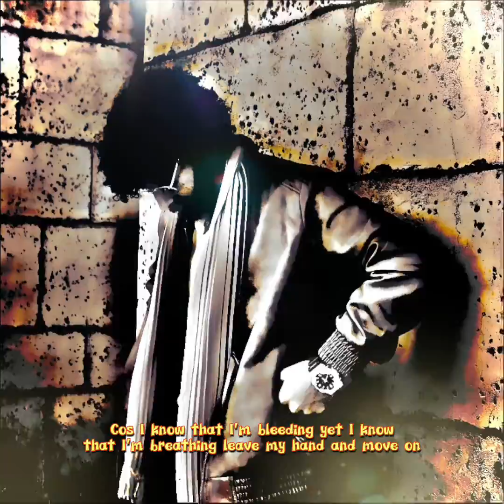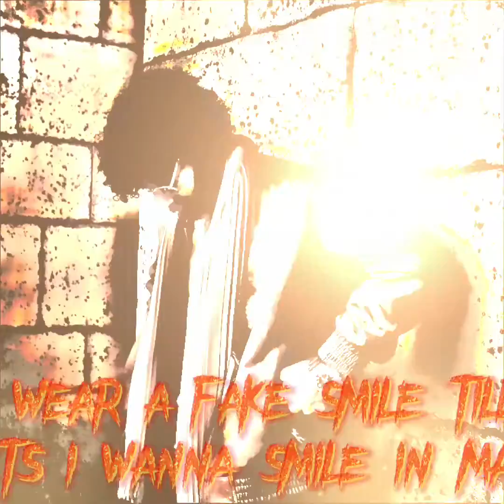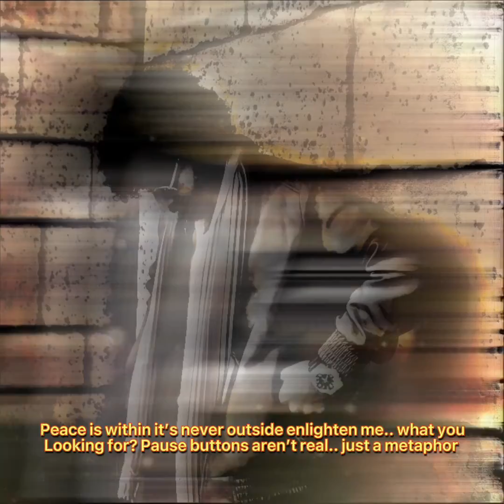Aram Jameel “Well from Hell” (Official Music Video)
Well from hell - First orginal.

Music and beat production by Little G Fresh.

Appreciate everyone who supports and enjoys the music!